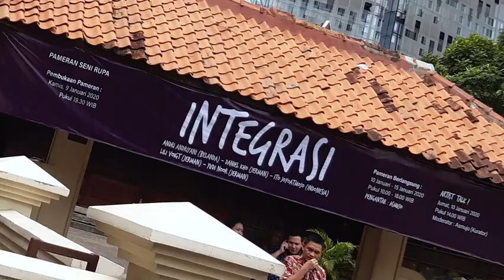Exhibition Galeri Bentara Budaya, BBJ Jakarta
INTEGRASI, Jan2020
Ito Joyoatmojo (Indonesia)
Andri Andriyani (Netherlands)
Lili Voigt (Germany)
Daniel Kho (Germany)
Jakarta, Indonesia